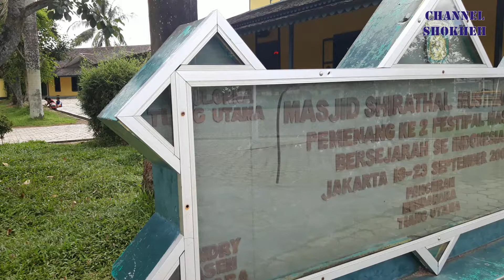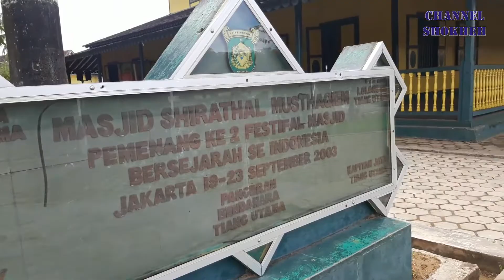Jejak Sejarah Masjid Shiratal Mustaqim Kota Samarinda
Masjid Shiratal Mustaqim adalah masjid bersejarah tertua yang ada di Kota Samarinda.. Masjid yang dibangun pada tahun 1881 oleh Habib Abdurrrahman beserta masyarakat dengan ijin Sultan Kutai Kartanegara Sultan Aji Muhammad Sulaiman..